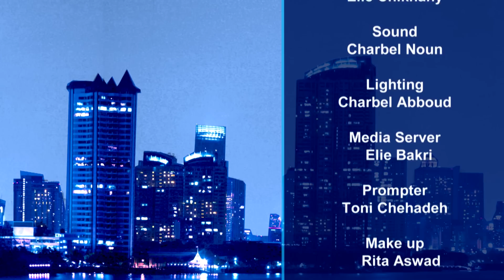في برنامج هيشو.. تسريبات نارية